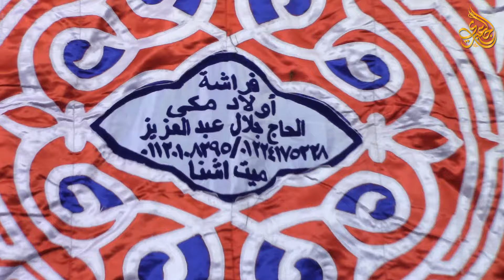الشيخ أحمد عوض أبوفيوض | لقمان تاريخية عزاء الأستاذة مروة محمد محي | فيشابنا _ أجـــا 7-10-2020